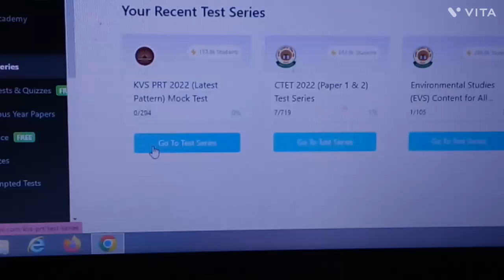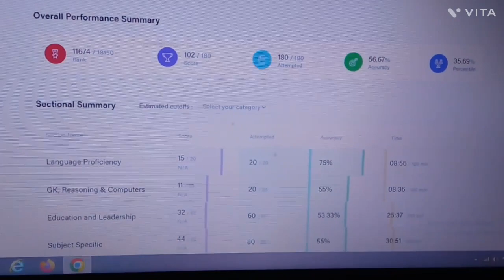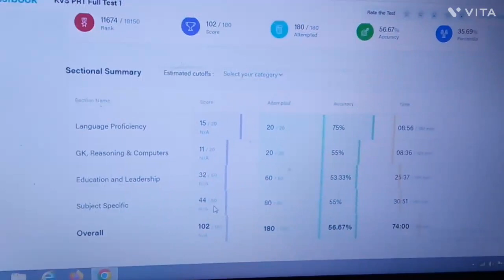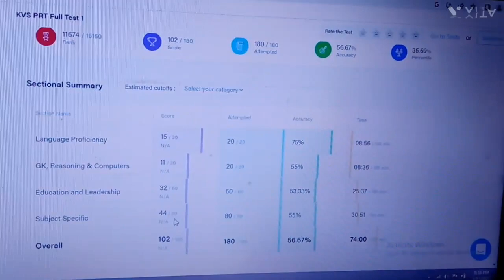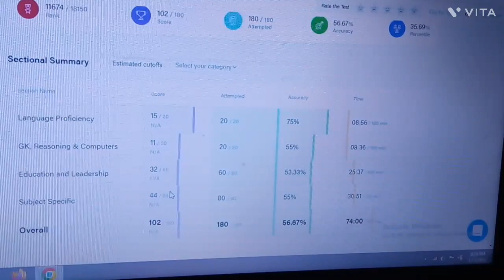KVS Prt 2023/ mock test/my score